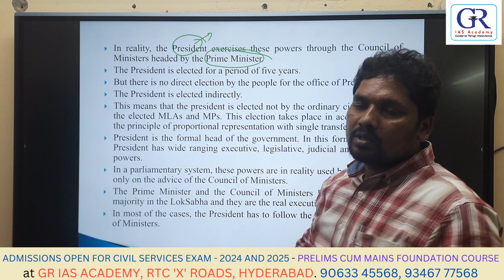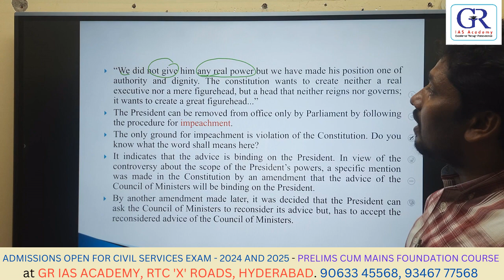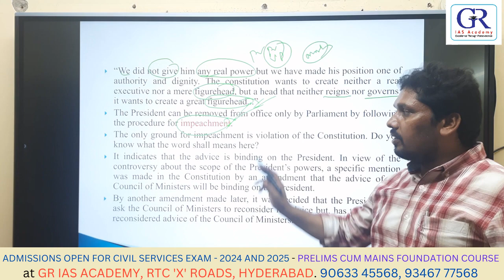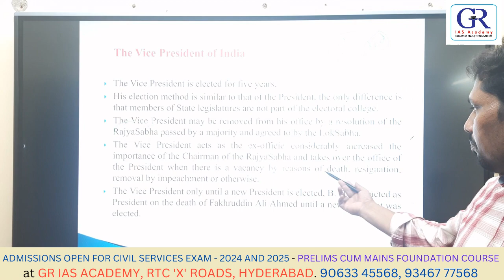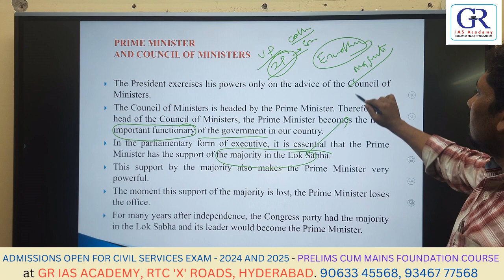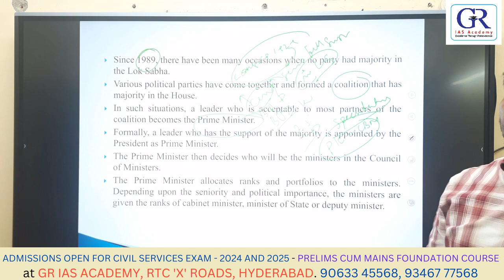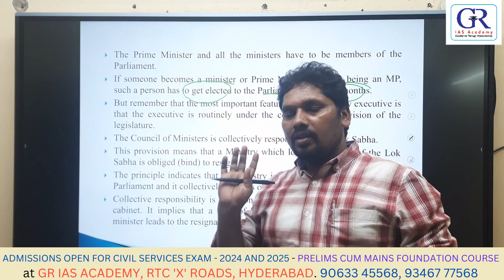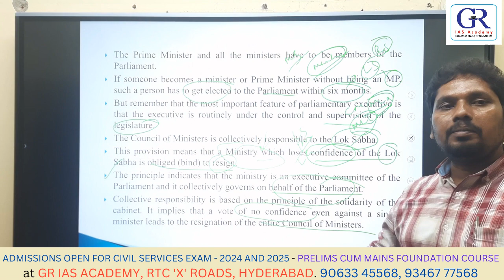NCERT | INDIAN POLITY | Class 5 Part E | UPSC CIVILS | GR IAS ACADEMY | 9063345568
Chapter 4: EXECUTIVE
Powers and position of President,
PM nd CoMs.